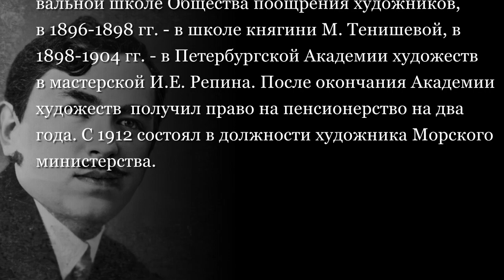Вещилов Константин Александрович (1878-1945)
Вещилов Константин Александрович (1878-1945) - русский живописец, писал картины на темы русской и античной истории. В 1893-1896 гг. учился в Рисовальной школе Общества поощрения художников, в 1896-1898 гг. – в школе княгини М. Тенишевой, в 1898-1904 гг. – в Петербургской Академии художеств в мастерской И.Е. Репина. После окончания АХ получил право на пенсионерство на два года. С 1912 состоял в должности художника Морского министерства. Путешествовал по Египту, Палестине, Италии и Франции, встречался на о. Капри с М. Горьким. С 1922 жил и работал во Франции, с середины 1930-х – в США.
(Музыкальное сопровождение: Валерий Гаврилин (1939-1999) - "Дом у дороги", симфоническая сюита по поэме А.Твардовского)